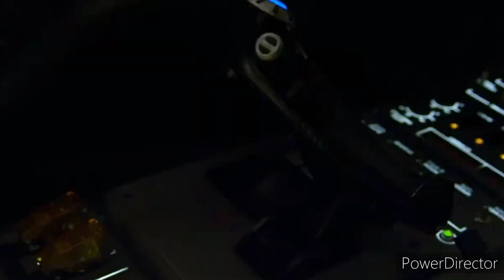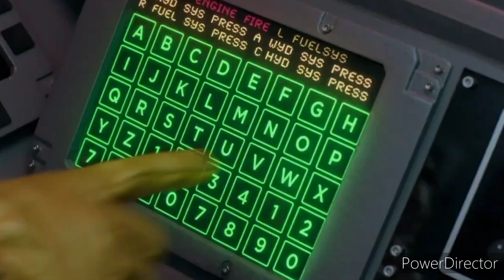Power Rangers Beast Morphers - Power Rangers vs Spiketron/Megazord Fight